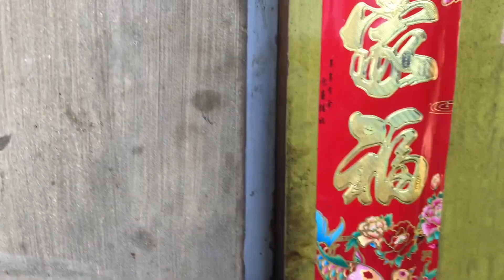農村大哥回家過小年，豬蹄，小雞燉蘑菇，牛肉蒸餃，東北農村的幸福生活【農村大哥寒冰】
"在视频制作中，我们特别关注了食材的获取，以确保它们不涉及任何形式的动物虐待。" 農村大哥回家過小年，豬蹄小雞蒸餃，東北農村疫情下的幸福生活，一家人吃的美滋滋

東北農村爺們，天天為老婆孩兒做美食，一家三口原創記錄